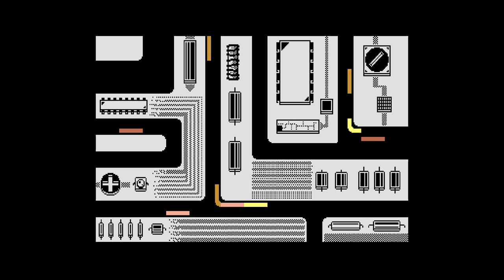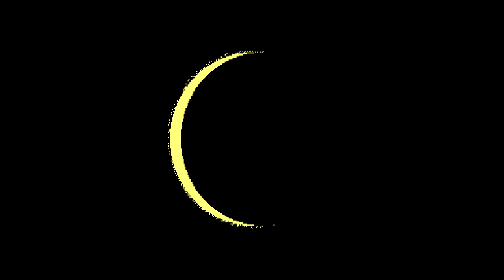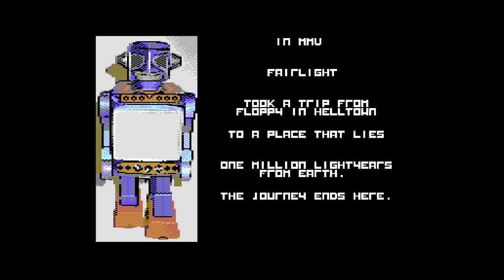► C64 Demo (2005): One Million Light Years From Earth | C64 Demo by Fairlight 2005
Commodore 64 demo from 2005 by Fairlight.

Thank you very much to @

Each format has some unique content so check them out.